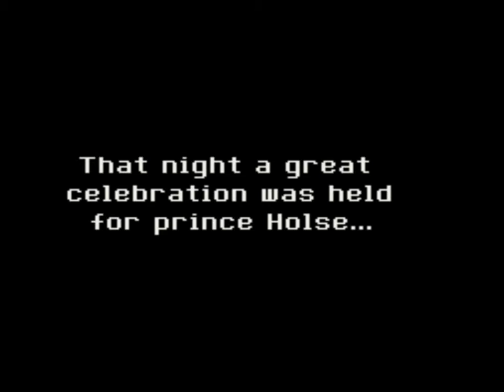Dragon Quest VI: 27 - O retorno do príncipe/ A festa/ Temos uma chave mágica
Retornando para o castelo/ Ele pode assumir o trono agora/ Conseguimos uma chave/ Dando umas voltas pelo mundo